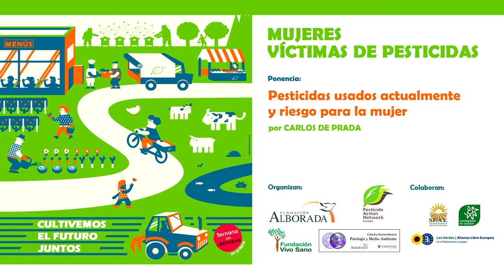PESTICIDAS USADOS ACTUALMENTE Y RIESGO PARA LA MUJER por Carlos de Prada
MUJERES VÍCTIMAS DE PESTICIDAS

· Entre las víctimas de pesticidas encontramos un colectivo especialmente desfavorecido: el de las mujeres que se han visto expuestas a plaguicidas en la agricultura, la limpieza, la jardinería u otras actividades.

· Por este motivo, la Fundación Alborada en colaboración con Pesticide Action Network Europe, la Fundación Vivo Sano y la Cátedra Patología y Medio Ambiente de la Universidad Complutense de Madrid organizó con motivo de la Semana sin Pesticidas un acto dedicado al problema de las mujeres víctimas de pesticidas.

· Esta conferencia tuvo lugar el 7 de mayo de 2018 en la Oficina del Parlamento Europeo en Madrid y reunió a representantes de la medicina la investigación, la política, el periodismo y, por supuesto, a víctimas de los pesticidas.